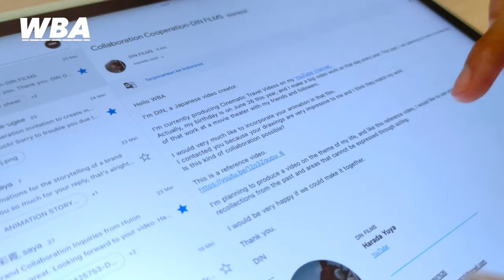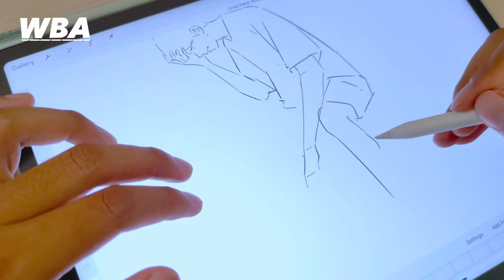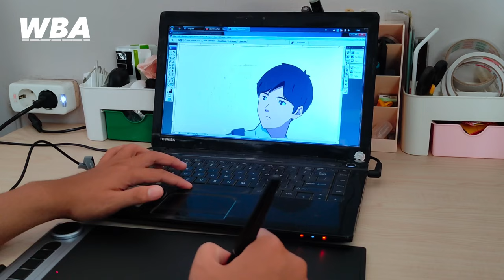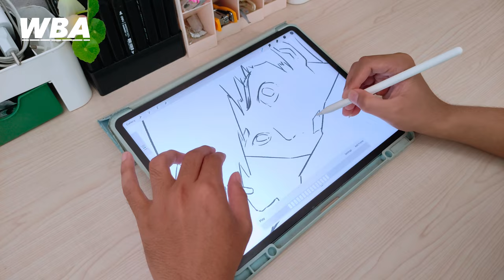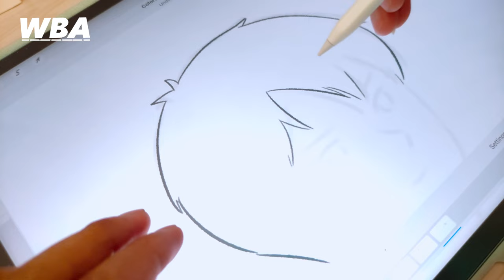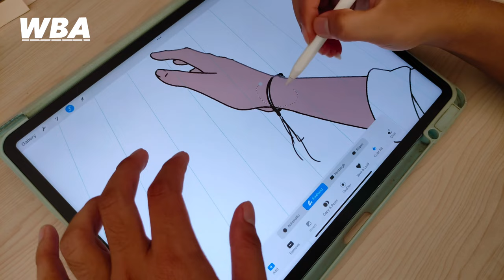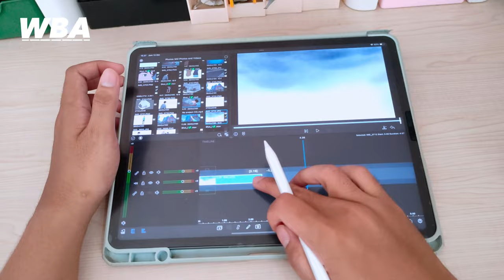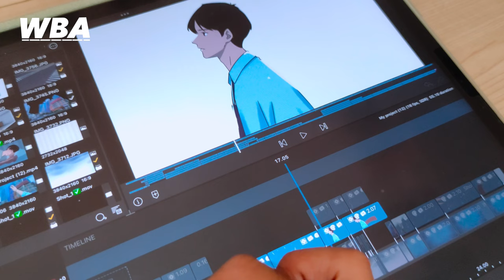MENGERJAKAN PROJEK ANIME DARI JEPANG‼️